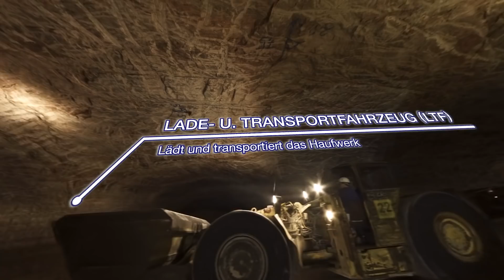Virtual Reality bei K+S - Ausbildung unter Tage (360°-Trailer)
Erlebe unsere faszinierende Untertagewelt in einem 360°-Film und fahre mit uns 700 Meter unter die Erde!